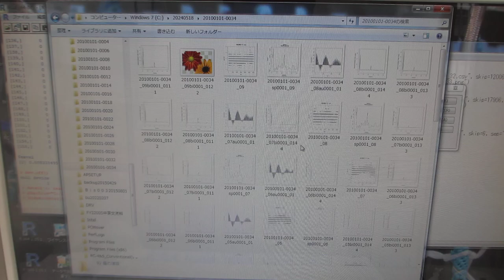超音波洗浄器（42kHz 35W）実験 （超音波システム研究所）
この動画は、
3－20MHｚのスイープ発振による超音波を追加した
音圧測定実験のデータ解析です

１）時系列データに関して、

２）超音波発振による、発振部が発振による影響を

３）発振と対象物（洗浄物、洗浄液、水槽・・）の相互作用を

４）超音波の利用（洗浄・加工・攪拌・・）に関して